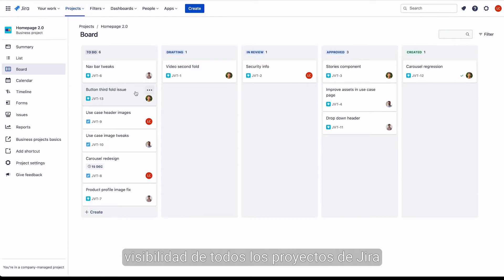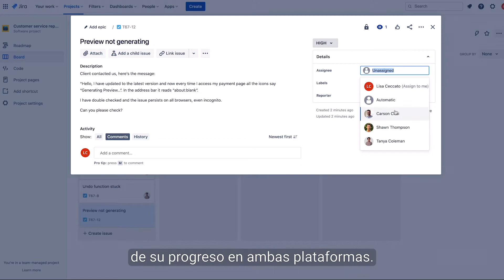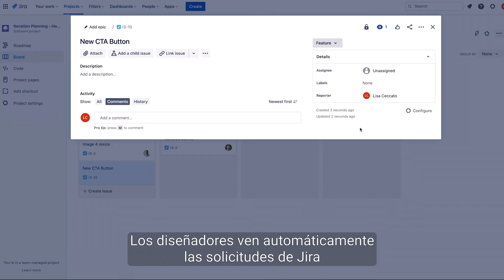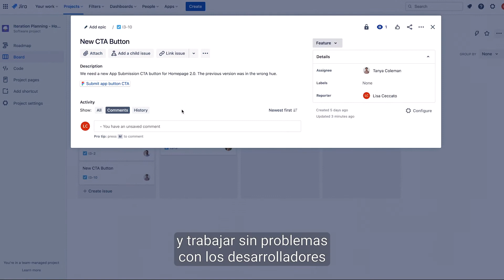Integración de monday.com con Jira | (Spanish CC)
¿Tus desarrolladores trabajan con Jira? ¿Qué pasa con el resto de las partes involucradas en tu flujo de trabajo?
Con la sólida integración bidireccional de monday.com con Jira, tus equipos de desarrollo de software pueden sincronizarse fácilmente con los equipos de diseño, producto, atención al cliente, entre otros, lo que les permite crear los mejores productos y servicios de manera rápida y eficiente.